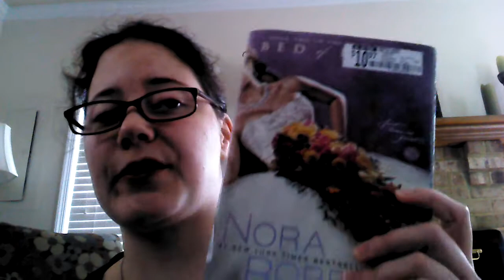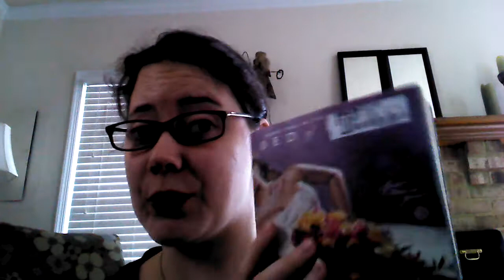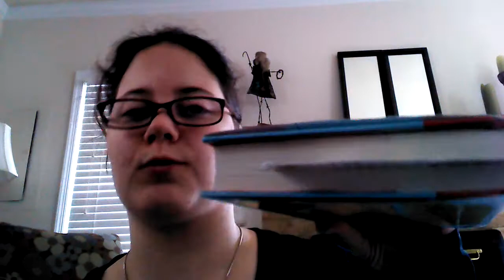February Wrap up!